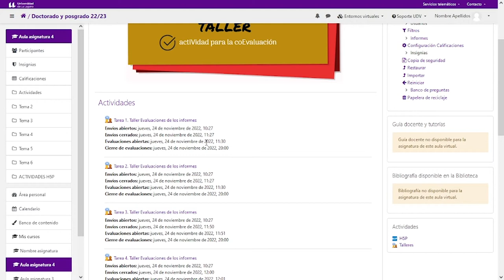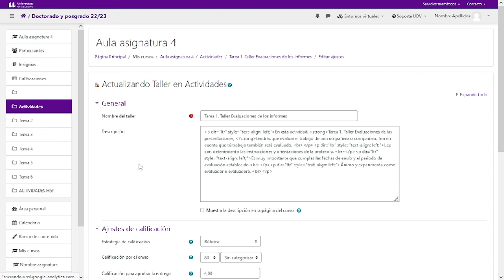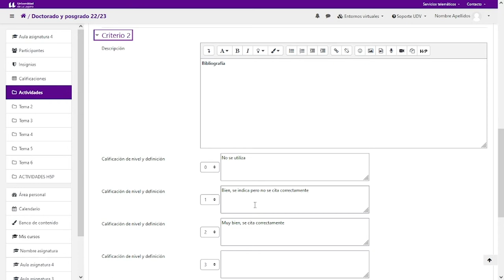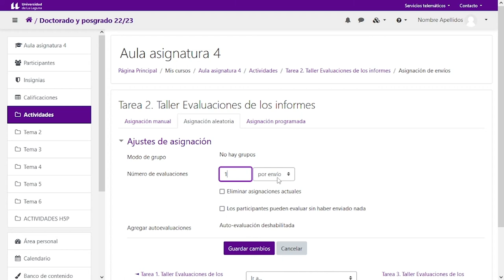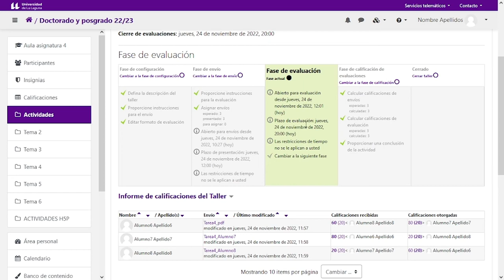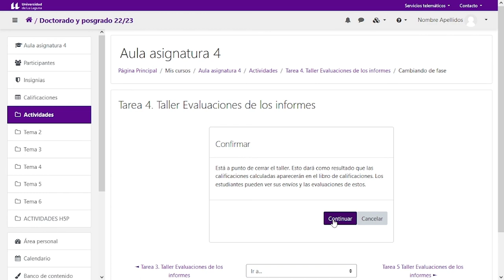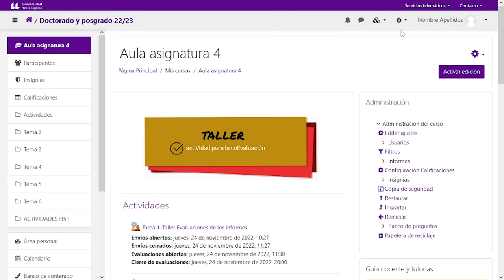Moodle: Taller - Fases